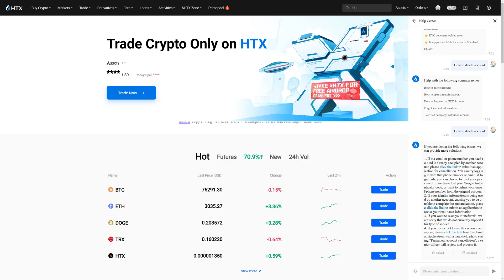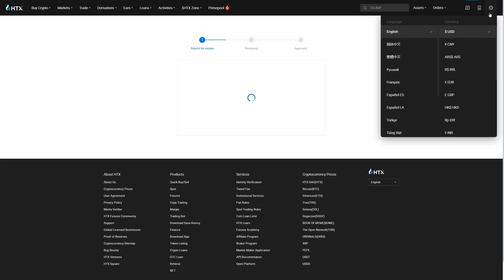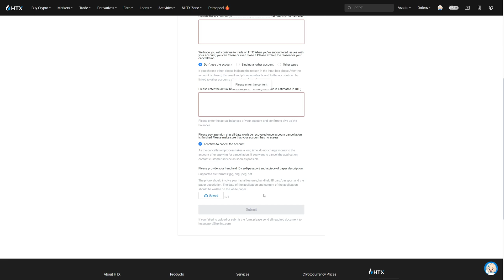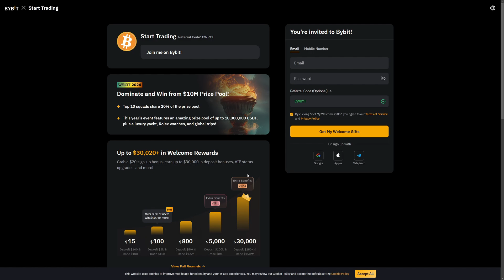How To Delete HTX (Huobi) Account 2024 (Step-by-Step Tutorial)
*Best HTX Alternatives:*

In this step-by-step guide, I will show you how to delete your HTX account (formerly known as Huobi). You can watch our YouTube video to learn how to delete your HTX account. Alternatively, you can read the full guide on our

Always conduct your own research and consult with a qualified financial professional before making any trading or investment decisions. We do not provide personalized financial advice and are not responsible for any financial losses you may incur.

Additionally, some links in the description may be affiliate links, which means we may earn a commission if you sign up or make a purchase through them at no extra cost to you.

By watching our videos, you acknowledge and accept these terms. Trade responsibly.